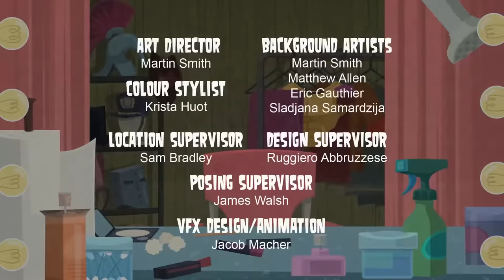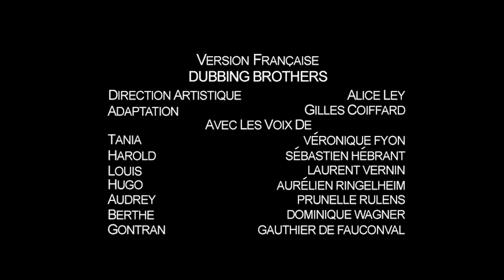🎬 TOTAL DRAMA ACTION 🎬 Episode 24 - "Top Dog"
The final four participate in an animal-themed challenge, as the castmates return to the location of season one. The drama intensifies when someone is exposed for the mole he is. At the elimination ceremony, the real antagonist finally meets her end in the contest, along with her long awaited comeuppance, but not before discovering a spy and causing him to be fired. This all leads up to the final two of this season being determined.